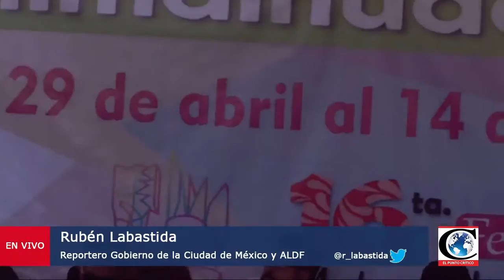Reporte de Chimalhuacán con Rubén Labastida 2017-04-20